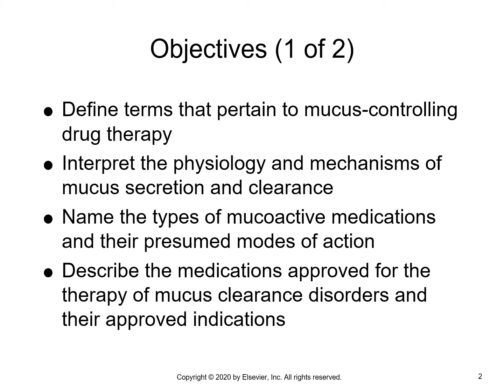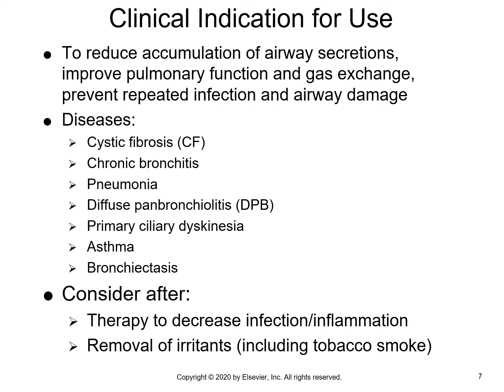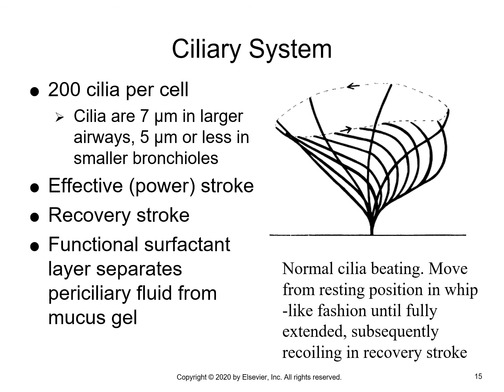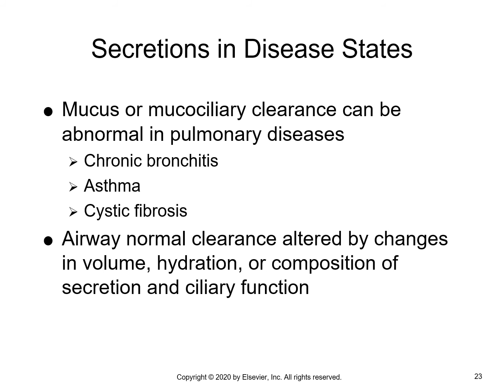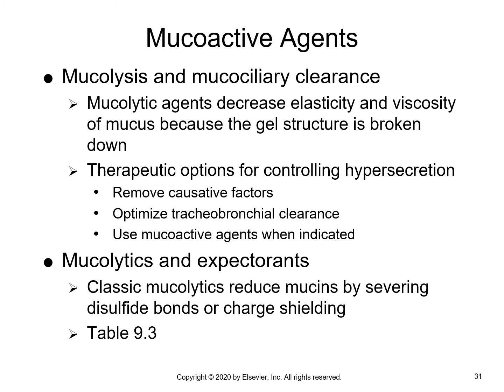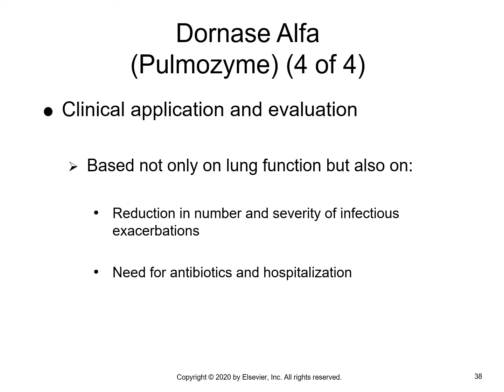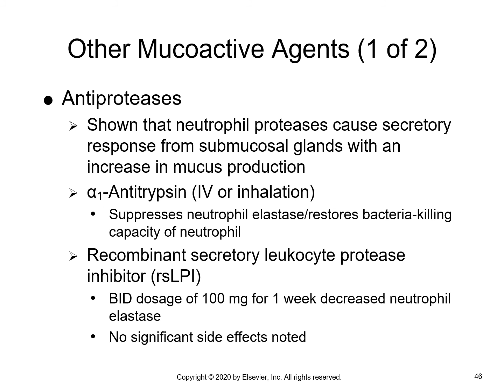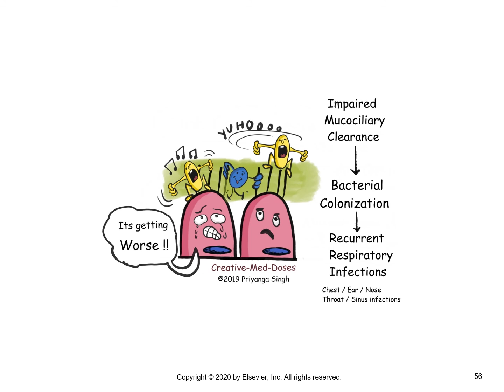Chapter 009 newest rec